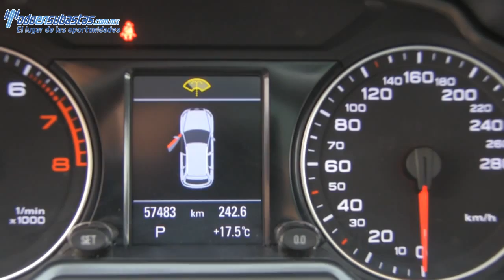Audi / Q5 / 2012